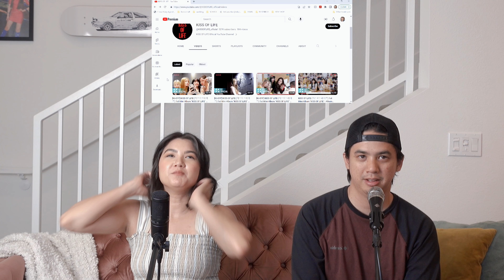KISS OF LIFE REACTION— BYE MY NEVERLAND + SUGAR COAT {Natty}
Been loving everything we've seen from kissoflife of far! Wish we had reacted to these in the correct order but still enjoying it nonetheless lol.

TIME STAMPS:
0:01 INTRO
0:40' BYE MY NEVERLAND'
5:20 THOUGHTS
9:46 NATTY SOLO 'SUGAR COAT'
14:55  FINAL THOUGHTS

14:20 SHORT FILM
19:20 THOUGHTS